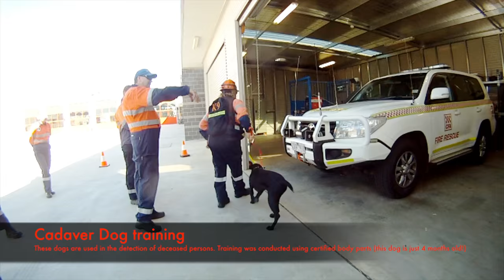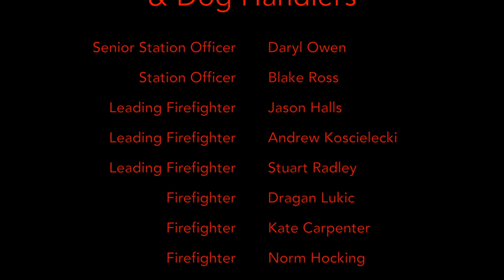SARDA Training May 2016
CFA Dandenong B platoon members training with the Search and Rescue Dogs Australia volunteers. May 2016.